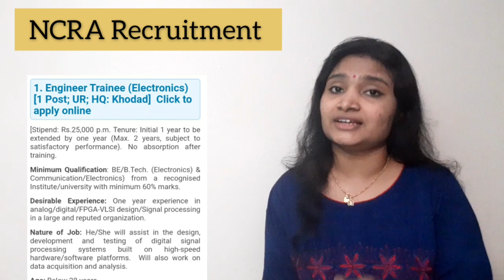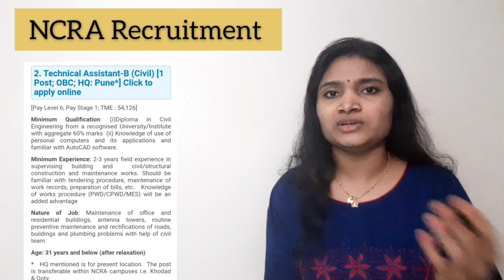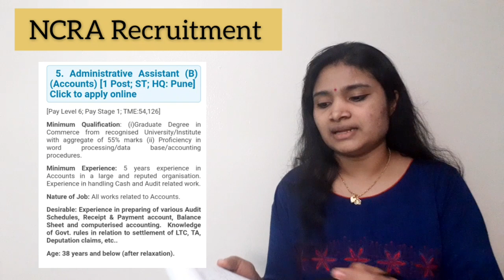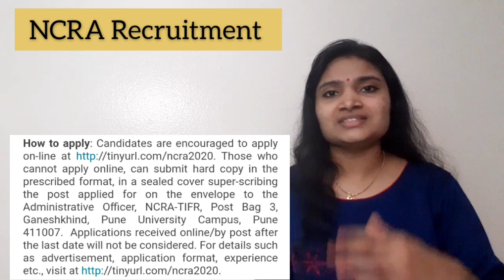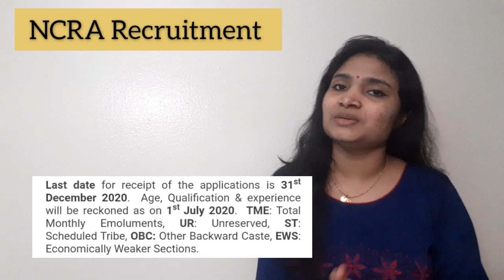NCRA Recruitment 2020| BE BTech Diploma,Any graduate Freshers| Latest Jobs 2020| No Fees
Find the Detailed notification
please see 2020/1
2020/2
 and 2020/3 pages

Application Form